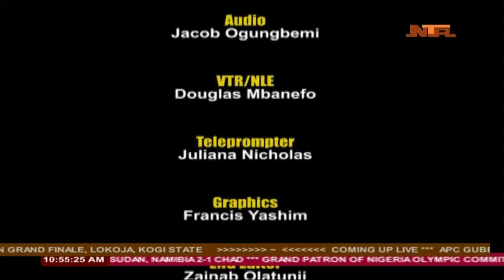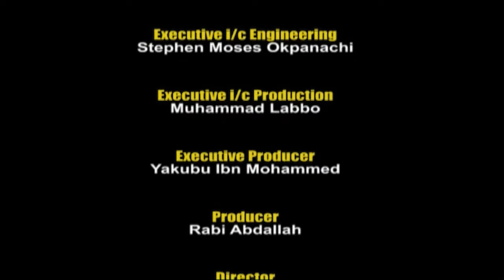Health Options with Rabi Abdallah 'Diabetes' 14/10/2019